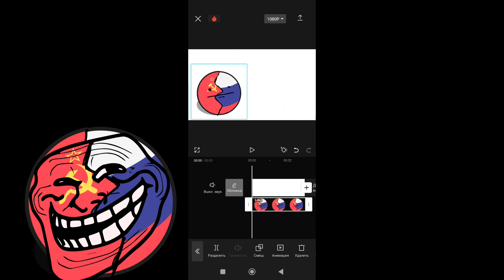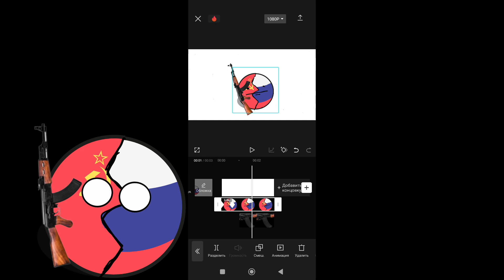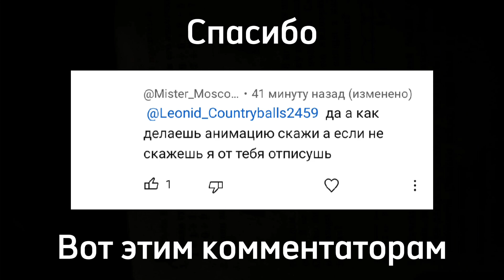Как я делаю анимации? | Туториал по CapCut!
Привет сегодня я вам, как делать различные анимации в CapCut!

Ссылка на мой Телеграмм канал

Ссылка на мой Телеграмм переписок